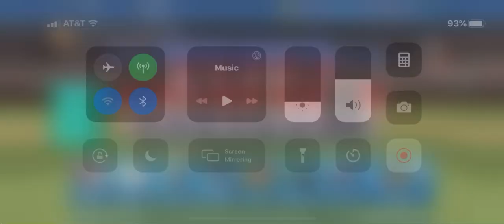Baseball 9 hack Services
If you want me to hack your game PM me depending on the amount you want.
Usually I charge 20 PSN.
20,000 diamonds 💎
1.000,000 coins 💰
20 PSN.
You can buy anything with just these 2 currencies